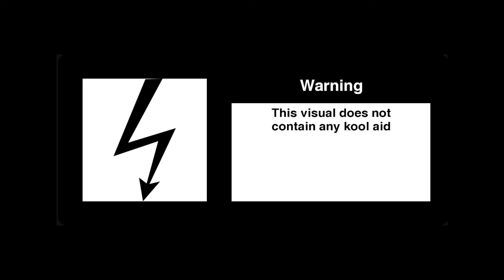TAYLOR JASMINE - KOOLAID (OFFICIAL VIDEO)